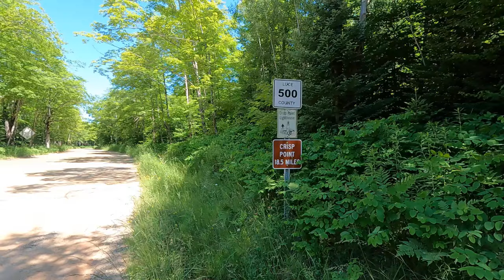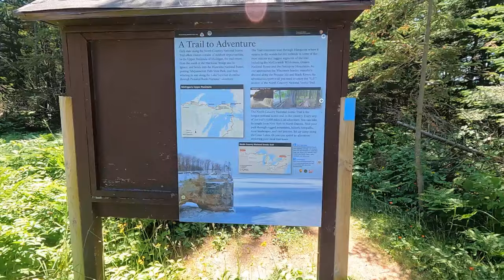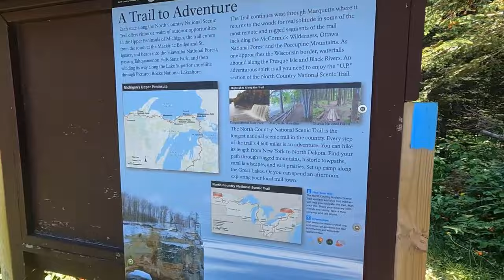Lake Superior Circle Tour | Two Hearted River | Michigan's Upper Peninsula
The Two-Hearted River is in the eastern Upper Peninsula of the U.S. state of Michigan. The river runs approximately 23.6 miles through a forest wilderness and drains into Lake Superior. A rustic campground is located at the mouth of the river. A bridge takes the visitor across the river onto stunning landscapes of sand dunes, rocks, and sandy shorelines. Earnest Hemingway's account of Nick Adam's solitary fishing trip is actually about The Fox River. His short story told of The Two Hearted due to its poetry.
Enjoy this film of The Two Hearted and be sure to visit the great state of Michigan and all she offers,